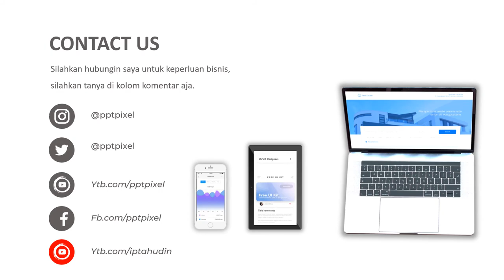VIDEO PROMOSI, IKLAN PENJUALAN, BUNGA, BUNGA HIASAN, HIASAN RUMAH, HIASAN KAMAR, TANAMAN, TAMAN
Daftar Isi
00:00 - Jasa edit Video
00:10 - Contoh Iklan Produk
00:18 - Contoh Video Promosi
00:25 - Contoh Konten Pemasaran

By : Iptahudin
m.me/iptah